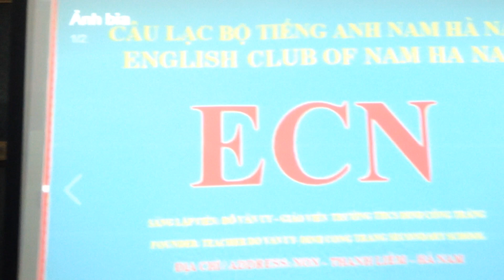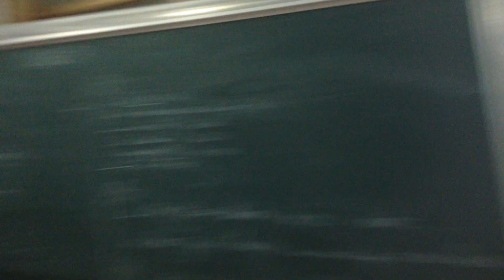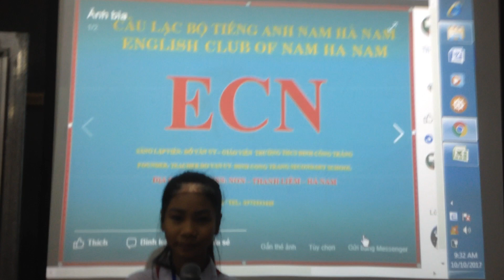ECN: SPEAK ENGLISH FOR FUN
ENGLISH CLUB   OF NAM HAM